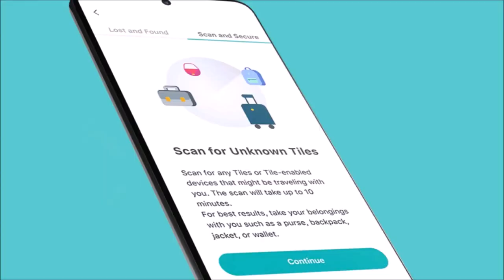ROOM 6 INTERVIEWS #151 - Eloteros! [INTERVIEW/MUSIC VIDEO]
↓↓↓ LINKS & MUSIC VIDEO TIMESTAMP BELOW! ↓↓↓
This video is sponsored by TILE, the tiny Bluetooth tracker and easy-to-use app that finds your lost items in seconds. and use Promo Code "25OFF" to save 25% off your order!

Today I'm interviewing 2/5 of the death metal band ELOTEROS. Enjoy! ;-D

MUSIC VIDEO TIMESTAMP:
"Floods of Tiāloc" - 34:00